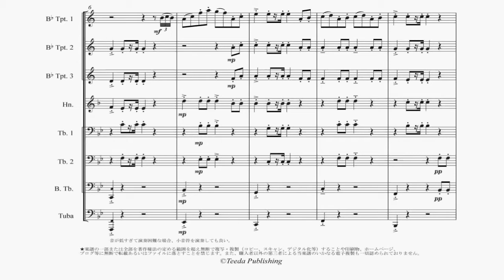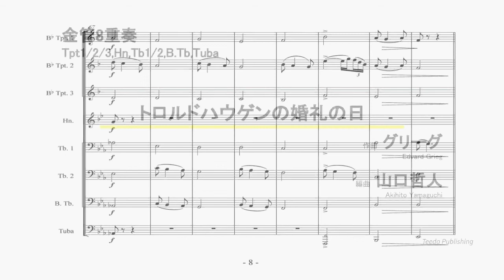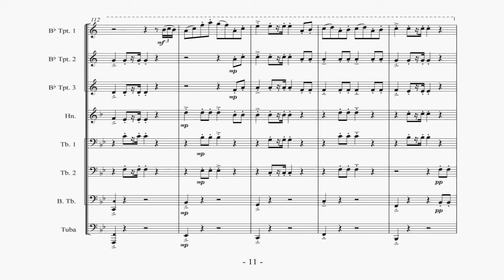【金管8重奏／アレンジ】トロルドハウゲンの婚礼の日（グリーグ／山口哲人）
【ｻﾝﾌﾟﾙｽｺｱ有】グリーグの抒情曲集中の1曲。リズミカルなテーマが特徴的な作品。細やかなパッセージをふんだんに含んだアレンジになりますので、個々の技術をアピールしたいチームにおすすめです。コンクール用カット指示も入っております。

演奏：尼崎市立尼崎双星高等学校
演奏時間 5:40
グレート 4

編成
Trumpet 1/2/3
Horn
Trombone 1/2
Bass Trombone
Tuba